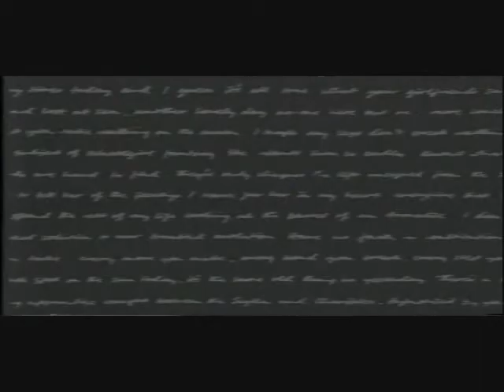The Police Synchronicity II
Cancion: Synchronicity II
Interprete: The Police
Album: Synchronicity
Discografica/Productora: Universal Studios Inc.

Info:
Disolución
El último concierto oficial de The Police en su etapa original fue el 4 de marzo de 1984 en Australia, en la última fecha de la gira del disco Synchronicity.

Las tensiones y egos entre los distintos componentes provocaron la disolución del trío. Lo llamativo fue que nunca emitieron un comunicado sobre su disolución.

Sting inició una carrera en solitario en 1985, llena de triunfos comerciales en donde había lugar para el pop con influencias jazz, soul o AOR.

Copeland tendió, entre otros proyectos, hacia la composición de bandas sonoras. Cuando todavía militaba en The Police editó varios Ep´s bajo el seudónimo Klark Kent, y después de la separación de Police formó parte de conjuntos como Animal Logic o el más reciente Oysterhead, junto al bajista y cantante de Primus, Les Claypool el guitarrista Trey Anasthasio de phish. Colaboró también tocando la batería en algunas piezas del álbum So de Peter Gabriel.

Por su parte, Summers colaboró con grupos de rock progresivo y jazz.

Reunión
A comienzos del 2007 luego de una serie de rumores que sugerían una posible reunión del grupo como conmemoración de los 30 años de su primer single, la banda se reúne para tocar en los Grammys, abriendo la ceremonia al grito de "Somos The Police, y estamos de vuelta para continuar tocando Roxanne".

En los meses siguientes The Police anunció una gira mundial, rememorando los viejos éxitos de la banda. La gira comenzó en Vancouver a finales de mayo, y terminó en Nueva York el 7 de agosto del 2008, después de 150 conciertos, en una de las giras más exitosa del año. Recorrieron Estados Unidos, Europa, México, Chile, Argentina, Brasil, Japón, España, Canadá, entre otros países.

Presentación en vivo
En general, The Police siempre actuó en vivo como power-trío (guitarra, bajo y batería como instrumentos presentes). Las excepciones fueron las siguientes. En julio de 1977 tocaron como cuarteto, ya que pasaban por la transición entre la llegada del guitarrista Andy Summers y el despido del guitarrista Henry Padovani. En la gira del disco Ghost in the Machine (2/10/1981 - 3/09/1982), el grupo contrató a una sección de vientos formada por The Chops. Finalmente, para la gira del disco Synchronicity (23/07/1983 - 4/03/1984), contaron con la participación de tres coristas: Michelle Cobb, Dollette McDonald y Tessa Niles. Además, en el escenario, contaban con dos sintetizadores: uno para Sting y otro para Andy Summers; pero nunca entró en escena un músico de apoyo. Capítulo aparte son los pocos conciertos, para caridad, que dieron en 1986, ya que no tocaron solos, sino con la participación de otras estrellas, como Bono, de U2. En su regreso, en la nueva gira (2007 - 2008), volvieron al ruedo como siempre, con una alineación pura de power-trío. El único detalle que puede mencionarse es que el baterista Stewart Copeland cambió el micrófono con jirafa por un micrófono de vincha.

Tanto el guitarrista Summers como el baterista Copeland nunca fueron un gran apoyo vocal para Sting en vivo, pese a que ambos tienen buenos timbres de voz. Pero es justo destacar que en estudio sí lo han sido; prueba de ello es el sonido característico de la armonía vocal de The Police que puede apreciarse en sus trabajos, ya que Sting no tenía que grabarse exclusivamente sus propios coros.

Letra:
Another suburban morning
Grandmother screaming at the wall
We have to shout above the din of our Rice Crispies
We can't hear anything at all
Mother chants her litany of boredom and frustration
But we know all the suicides are fake
Daddy only stares into the distance
There's only so much more that he can take
Many miles away something crawls from the slime
At the bottom of a dark Scottish lake

Another industrial ugly morning
The factory belches filth into the sky
He walks unhindered through the picket lines today
He doesn't think to wonder why
The secretaries pout and preen like cheap tarts on a red light street
But all he ever thinks to do is watch
And every single meeting with his so called superior
Is a humiliating kick in the crotch
Many miles away something crawls to the surface
Of a dark Scottish Loch

Another working day has ended
Only the rush-hour hell to face
Packed like lemmings into shiny metal boxes
Contestants in a suicidal race
Daddy grips the wheel and stares alone into the distance
He knows that something somewhere has to break
He sees the family home now looming in his headlight
The pain upstairs that makes his eyeballs ache
Many miles away there's a shadow on a door
Of a cottage by the shore
Of a dark Scottish lake